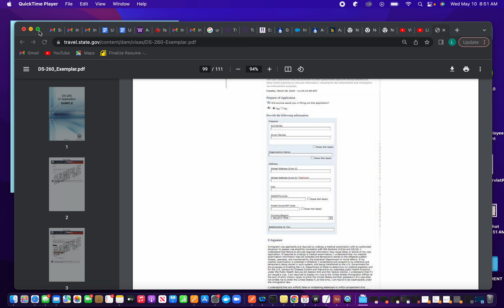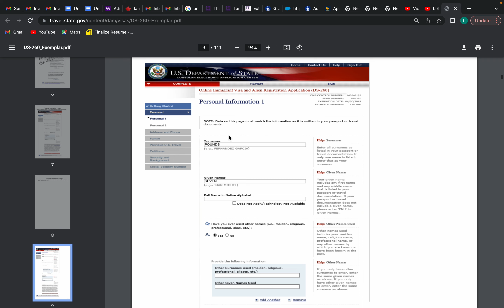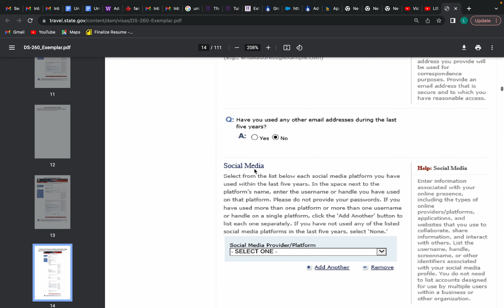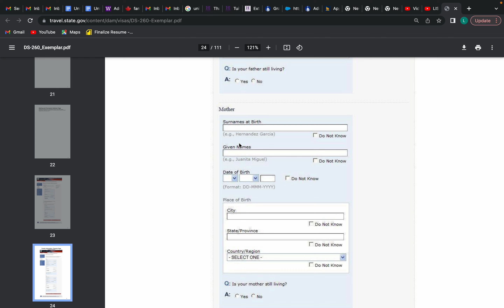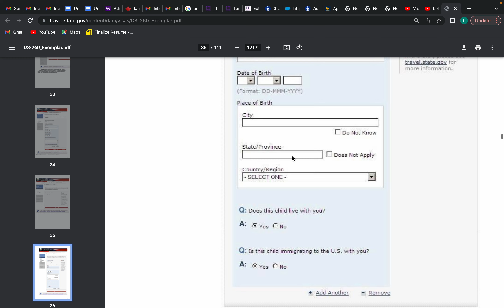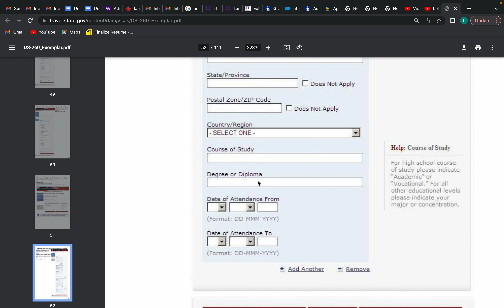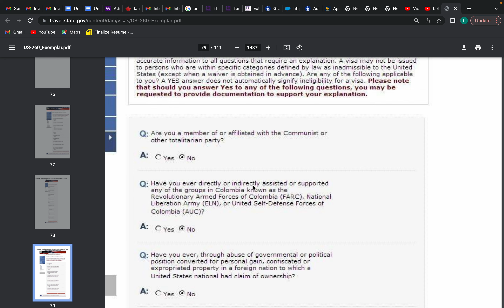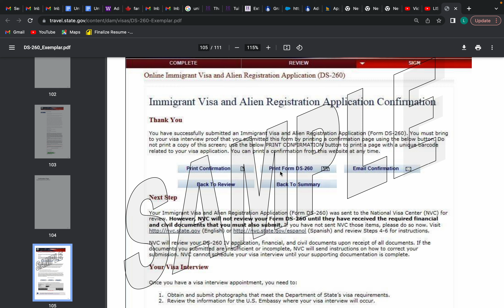DS 260 FORM FOR DV Lottery winners.